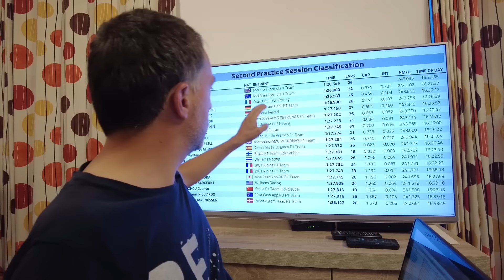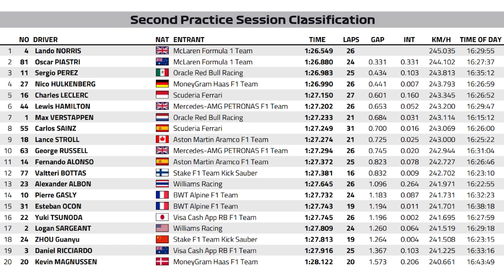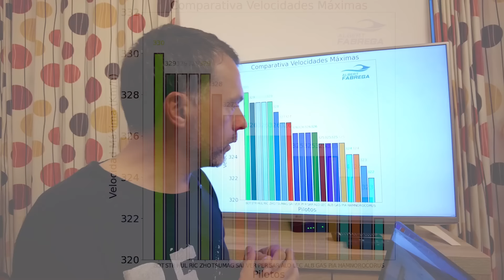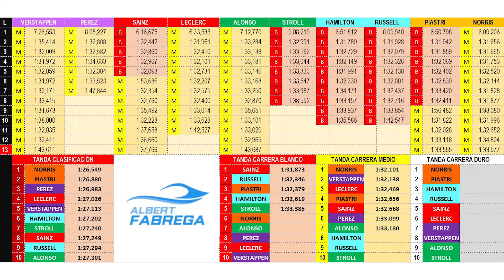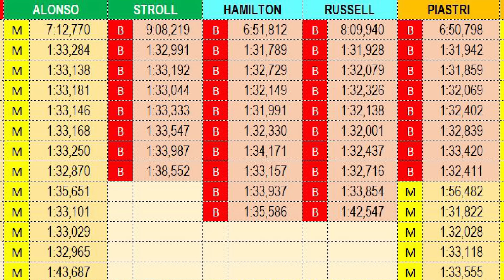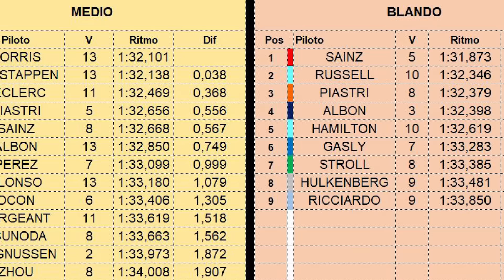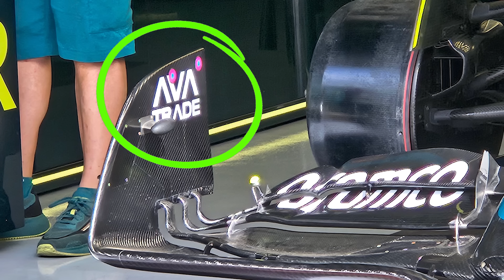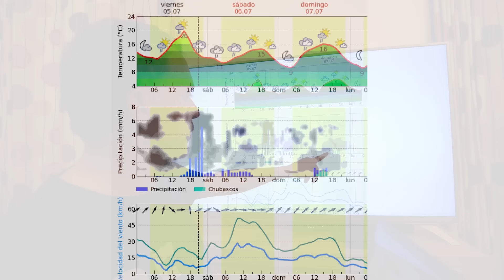¿McLaren delante de Red Bull? Viernes Silverstone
Primer día del GP de Gran Bretaña en Silverstone. Los McLaren marcaron terreno con el mejor tiempo de los entrenamientos libres. Pero están por delante de Red Bull realmente?  Y dónde está Ferrari? y Aston Martin? Lo analizamos en este vídeo.